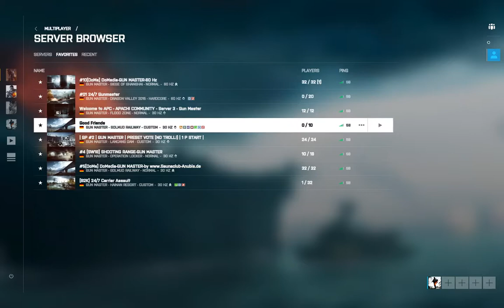Battlefield 4 warmup Gun Game full round - Play for Fun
Малко загрявка на Operation Locker и цял рунд игра на siege of shanghai.